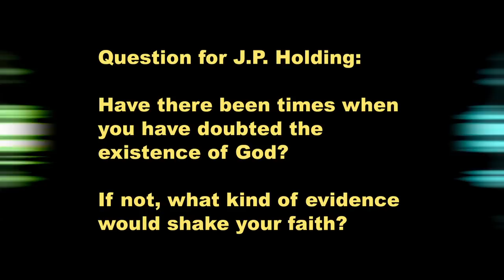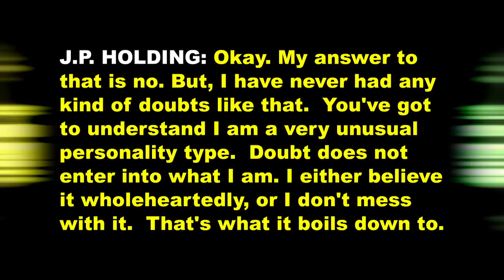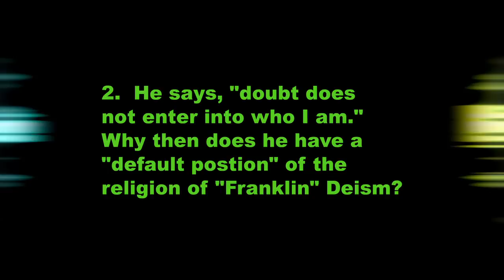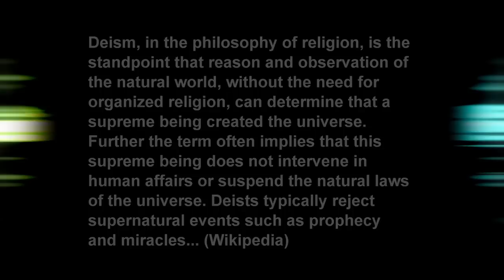Richard Carrier vs JP Holding - Question on Doubt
QUESTION FOR J.P. HOLDING (Christian Apologist)
Have there been times when you have doubted the existence of God.  If not, what kind of evidence would shake your faith?

QUESTION FOR RICHARD CARRIER (Atheist- Roman Historian)
What kind of evidence would lead you to become a Christian?

JP HOLDING
Okay. My answer to that is no.  But, I have never had any doubts like that.  You've got to understand I am a very unusual personality type.  Doubt does not enter into what I am. I either believe it wholeheartedly, or I don't mess with it.  That's what it boils down to.

Now the second part of the question again, repeat that for me.

QUESTION
Evidence that would shake your faith in Christianity?

Well, I mean, Jesus' body, you know, uncovered from the tomb or whatever.  But what it boils down to is even if I - if Christianity were not available, I would probably be a Franklin Deist.

I mean, I have my default already, I am not worried.

CARRIER
My default is Taoism, that would be if I were convinced that Naturalism, as a world view was false, and I can think of things that would convince me of that, my next most likely world view would be Taoism.

But, however for Christianity, and that's a very specific world view, you have to have specific evidence for its particular claims, as relating to Christianity.

I basically answer that in the book I have in the hall over there, Why I am Not a Christian.  Basically, if the world were different in those four ways, and/or were to change in those four ways and I could (unintelligible) there, that would convert me.

And if fact, even probably even one of those might be able to do it, depending on the nature of the evidence.

But ultimately, for me I would need to have a convincing and satisfying conversation with God, essentially.

AUDIENCE: Amen.
PASTOR: A good question.
AUDIENCE: But do you go to church to have that conversation with God?

CARRIER:  God presumably is everywhere, so he has my phone number.

HOLDING:  I thought you went to Neale Donald Walsh to have a conversation with God.

Recorded on  April 9, 2011 at the Amador Christian Center.